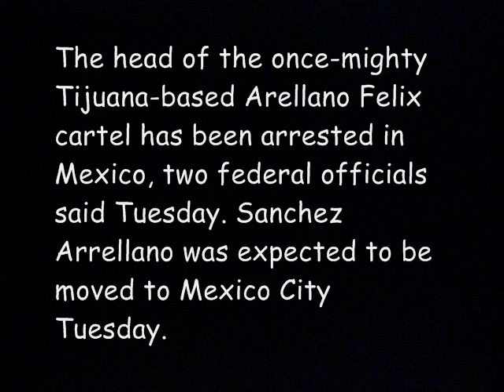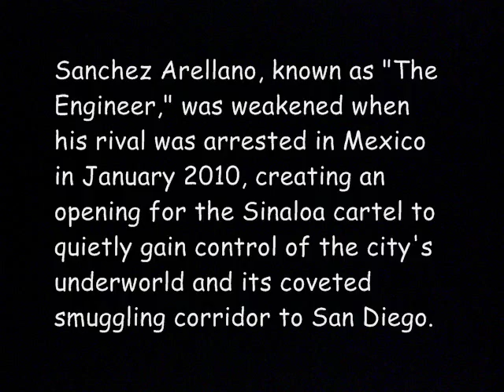Top Mexican Drug Cartel Leader Fernando Arellano Felix Arrested 2014 (FERNANDO SÁNCHEZ ARELLANO)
The head of the once-mighty Tijuana-based Arellano Felix cartel has been arrested in Mexico, two federal officials said Tuesday. Sanchez Arrellano was expected to be moved to Mexico City Tuesday.

Fernando Sanchez Arellano inherited the Arellano Felix cartel from his uncle, Javier Arellano Felix, who was arrested by the U.S. Coast Guard in international waters off Mexico's Baja California coast in 2006 and later sentenced to 40 years in federal prison.

Within two years, a renegade lieutenant, Teodoro Garcia Simental, launched a bloodbath that turned Tijuana into one of Mexico's most violent cities, plagued by daytime shootouts, beheadings and mutilated corpses hanging from freeway bridges.

Sanchez Arellano, known as "The Engineer," was badly weakened when his rival was arrested in Mexico in January 2010, creating an opening for the Sinaloa cartel to quietly gain control of the city's underworld and its coveted smuggling corridor to San Diego.

The Sinaloa cartel has made its mark in the area with massive cross-border drug tunnels, large-scale smuggling of methamphetamine at San Diego border crossings and marijuana-laden boats that motor up the Pacific coast to California shores.

In May 2013, the U.S. Drug Enforcement Administration included Sanchez Arellano on a poster of the six most influential drug traffickers in the region but U.S. authorities were more concerned about rising Sinaloa cartel lieutenants.